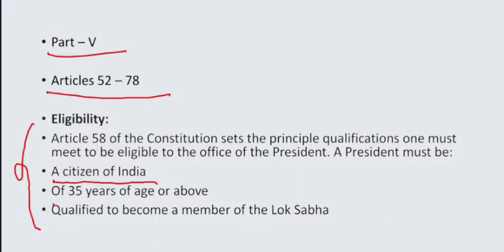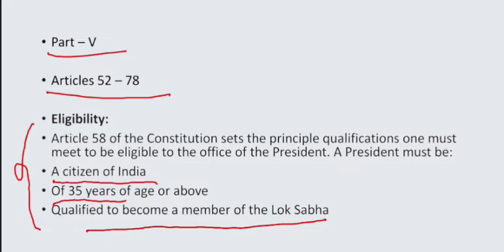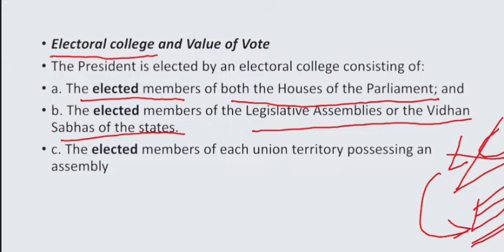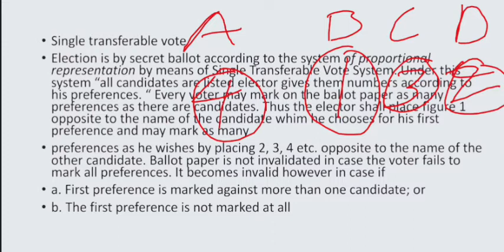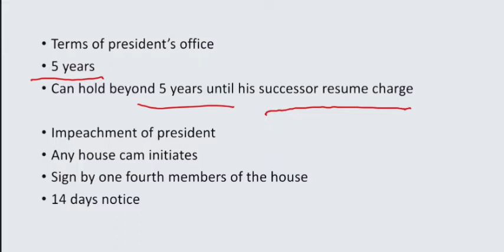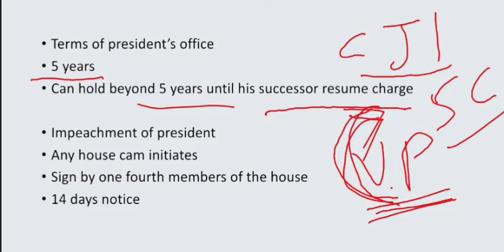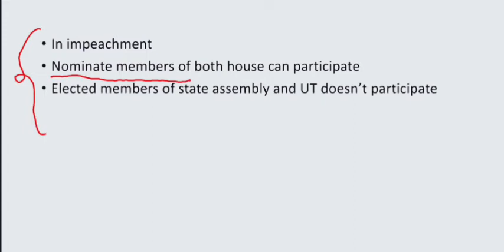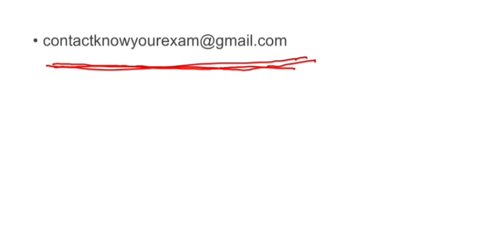President of india(in manipuri)